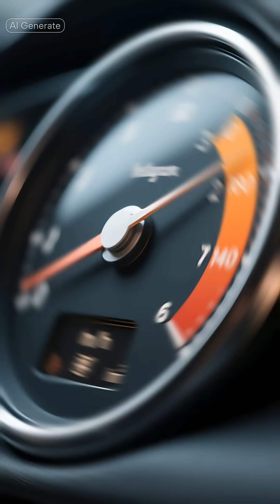Why US Aircraft Carriers Are Nearly Impossible to Sink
Discover why US aircraft carriers are almost unsinkable, protected by secret defenses and powerful strike groups.